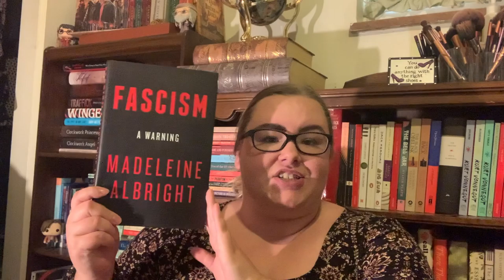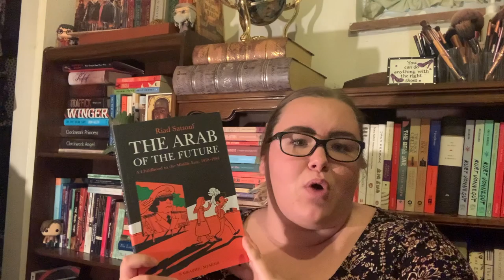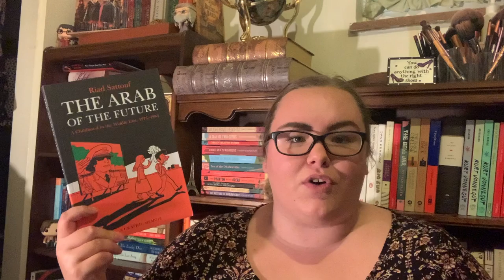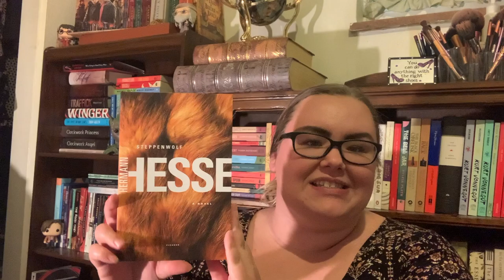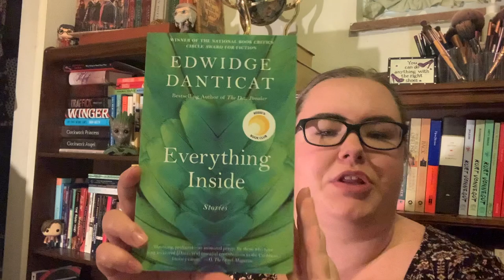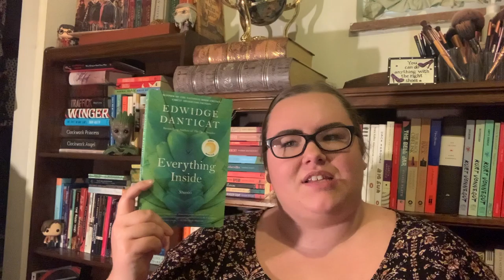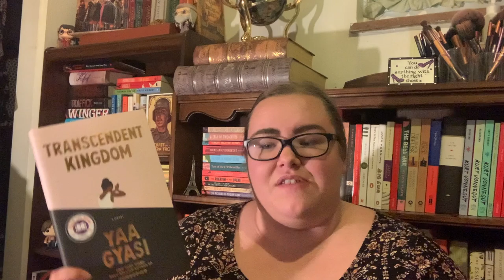Too Many Books Later... | Fall Book Hall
The many books I bought over the end of summer and beginning of fall, hope you enjoy!
IndigAThon Information:
People Mentioned:
Books Mentioned:
Margaret the First by Danielle Dutton
Quicksand by Nella Larson
The Fountains of Silence by Ruta Sepetys
Disgrace by J.m. Coetzee
Sabrina & Corina by Kali Fajardo-Anstine
Eichmann in Jerusalem by Hannah Arendt
Little Women by Louisa May Alcott (narrated by Emily Bauer, Laura Dern, Lauren Fortgang, Allison Hiroto, Carly Robins, and Suzanne Toren)
One Story, One Song by Richard Wagamese (narrated by Christian Baskous)
Convenience Store Woman by Sayaka Murata, Translated from the Japanese by Ginny Tapley Takemori (narrated by Nancy Wu)
A Dead Djinn in Cairo by P. Djèlí Clark (narrated by Suehyla El-Attar)
Fascism: A Warning  by Madeline Albright
The Island of Sea Women by Lisa See
Entwined by Heather Dixon
The Arab of the Future: A Childhood in the Middle East, 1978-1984: A Graphic Memoir by Riad Sattouf, Translated from the French by Sam Taylor
Madonna in a Fur Coat by Sabahattin Ali, Translated from the Turkish by Maureen Freely and Alexander Dawe
Steppenwolf by Hermann Hesse, Translated from the German by Basil Creighton, Joseph Mileck, and Horst Frenz
Everything Inside by Edwidge Danticat
Transcendent Kingdom by Yaa Gyasi